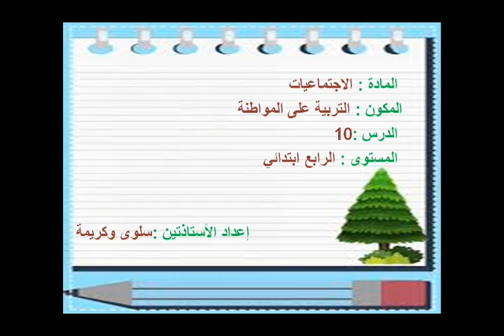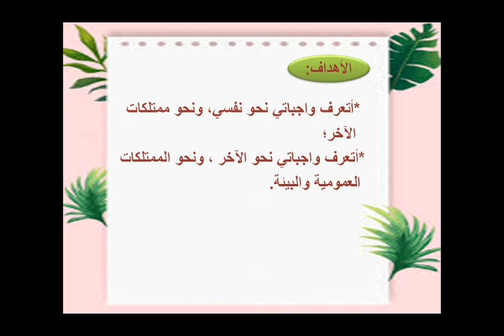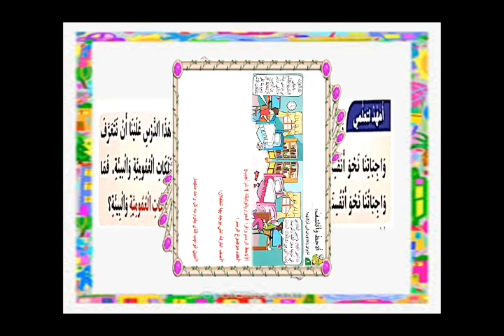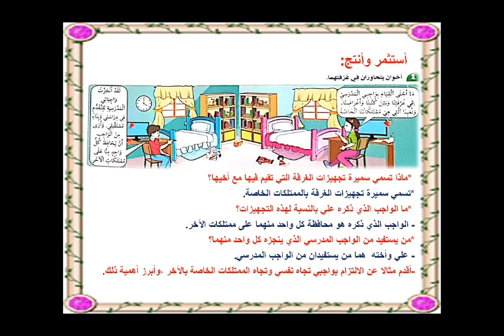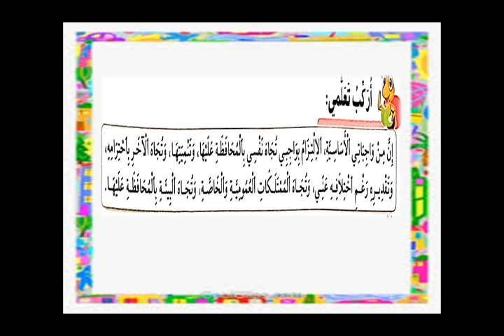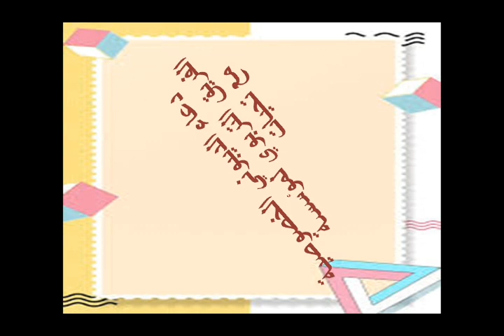المستوى الرابع/ت. المواطنة، من واجبنا نحن الأطفال: دراسة حالات من محيطنا الأستاذتين: سلوى وكريمة